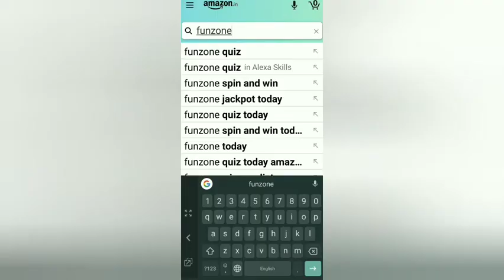Amazon Daily Quiz Time Answer & Win Rs 10,000/ Funzone Quiz Answers/ Useful video Channel